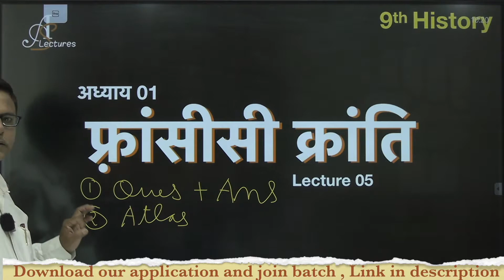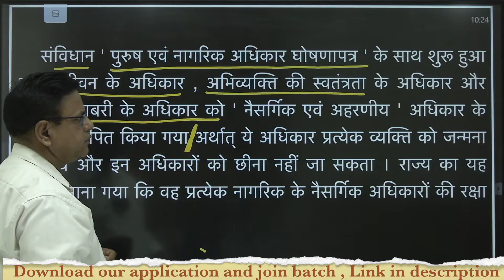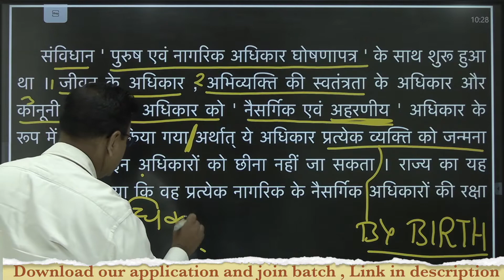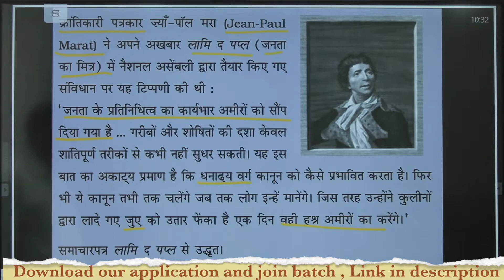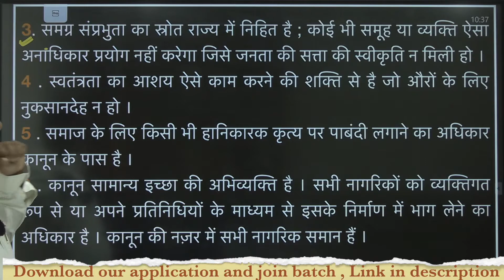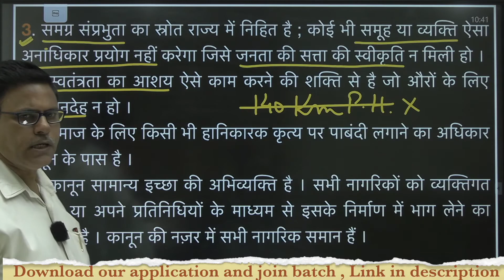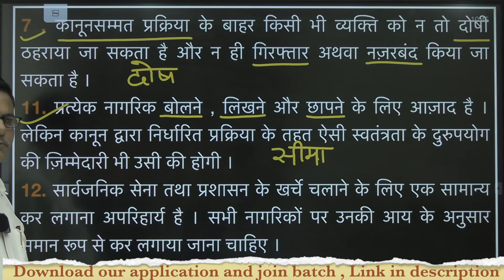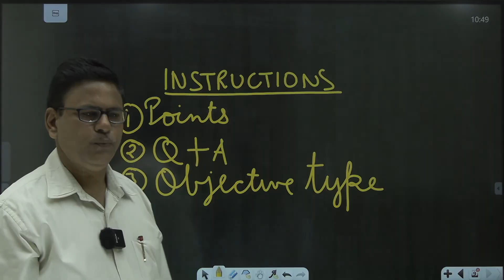9th इतिहास | Ch 01 | Lecture 05 :- फ़्रांसीसी क्रांति | French Revolution by Mathur sir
Topic :-  फ़्रांसीसी क्रांति | French Revolution

✅  9th इतिहास NCERT 👇🏻

📢Lecture Notes , Practice Sheets ( Topic Related Questions) ,  Test Series , Exclusive Classes  के लिए install  कीजिए  हमारी application और आज ही Motion BATCH  Join  कीजिए।

🖊  NCERT Classes

🖊 TEST SERIES

🖊 LIVE CLASSES

🖊 PERSONAL ASSIGNEMENTS

1. यहाँ Notes ashish sir द्वारा Class 9th Science , Maths & Social Science  हिंदी माध्यम के लिए तैयार किए गये है। Handwritten colour नोट्स है जिसका sample आप देख सकते है । यह नोट्स आपको आने वाले exam में topper बनाने योग्य है।

2.आपको इस course  में YouTube की सभी Classes के Videos भी मिलेंगे वो भी बिना advertisement  के । Exclusive  Live  Classes  भी ली जाती हैं। Course  purchase करने के बाद Videos को application  में download करके रखने की सुविधा भी मिलेगी।इस course  में आपको Smart Board  पर जो भी पढ़ाया गया है उसकी pdf  भी मिलेगी जिससे आपको क्लास से link करने में आसानी होगी।

3. इन नोट्स में part 1एवं part 2 दोनो के प्रत्येक चैप्टर के IMPORTANT Topic Cover किए गए है।

4. यह नोट्स की language एकदम सरल रखी गयी है ताकि हर एक बच्चा इसको पढ़ते ही एकदम याद कर सके । Notes Colour और Handwritten है और बहुत सुंदर बनाये गए है।

5. यहाँ आपको Notes  एवं Videos का sample  भी दिया गया है।

6.  join  करके अगर आप हमारे साथ मेहनत करेंगे तो 100/100  लाने योग्य हो जाएँगे। देर न करे आज ही purchase करके पढ़ाई शुरू कर दीजिए।मेरे 11 year के अनुभव से बने विडीओ और नोट्स आपको top  बना सकते है।

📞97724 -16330